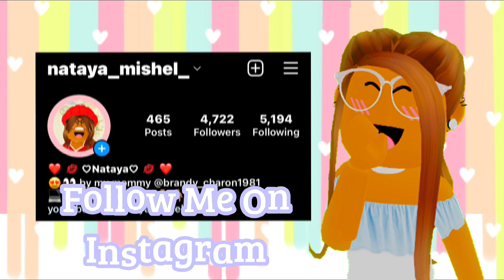5 MINI BLOXBURG BUILD HACKS/HOW TO | ROBLOX | Nataya Mi'Shel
These 5 mini bloxburg hacks I use all the time and are super easy.. so I wanted to share. 😊